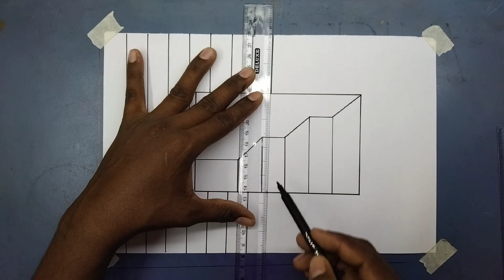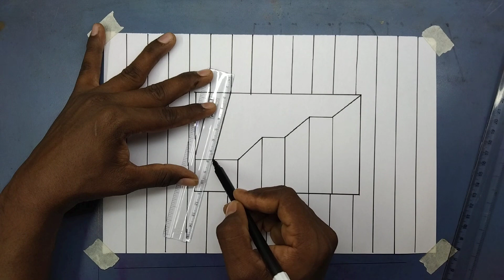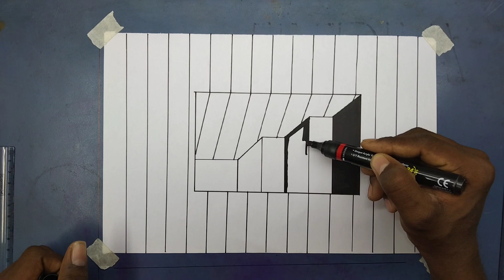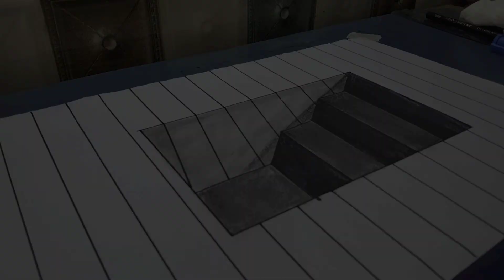easy 3d drawing for beginners | 3d drawing on paper | 3D ड्राइंग कैसे बनाते हैं, skills 4 india xyz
Hello.I tired to make 3D on paper easy for beginners .I hope you like it.

Use pencil...hp pencil ✏️, b pencil , charcol pencil and white pencil ✏️

3d drawing for beginners |  easy 3d drawing | skills 4 india xyz , simple 3d drawing, 3D ड्राइंग
कैसे बनाते हैं, 3D ड्राइंग कैसे बनाएं, 3D ड्राइंग कैसे बनाएं | 3d drawing on paper, how to draw, 3d drawing for beginners, 3d easy drawing, skills 4 india xyz, simple drawing on paper.